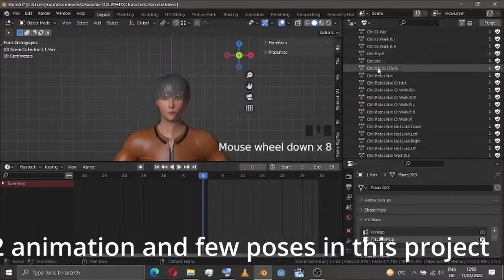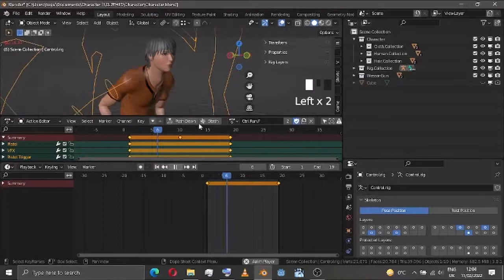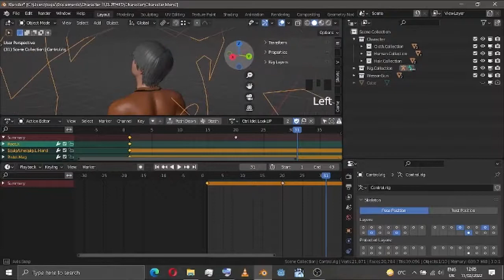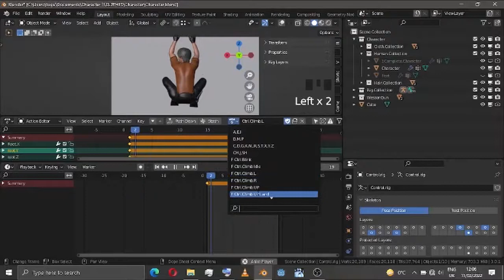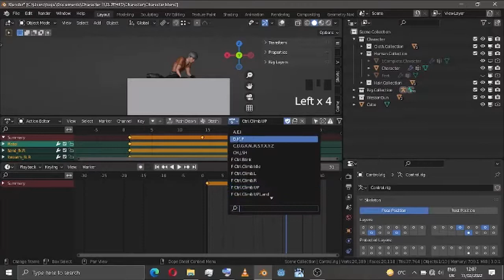Character for sell in Cgtrader(Animation)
the character is on sell